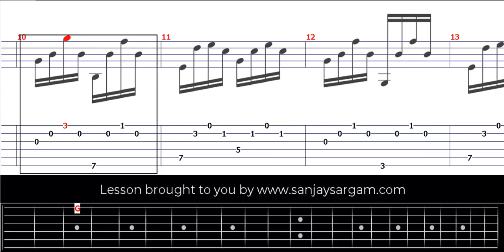Etude-01 - Guitar Tutorial (Fingerstyle)